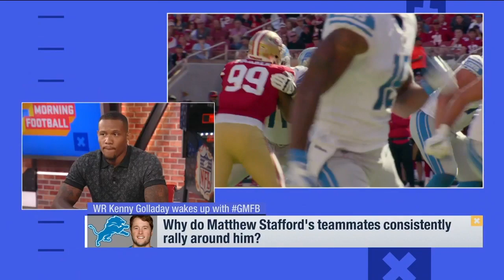Kenny Golladay on NFL Network's GMFB | "I'M A COMPETITOR FIRST!""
Kenny Golladay breaks down his Madden rating, talks rallying around Matthew Stafford and being one of the most physical receivers in the NFL.